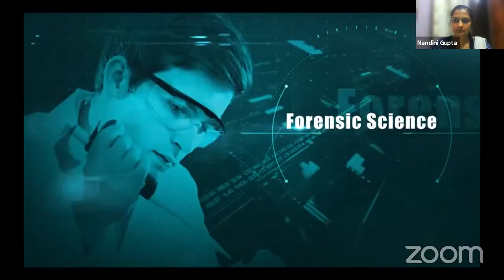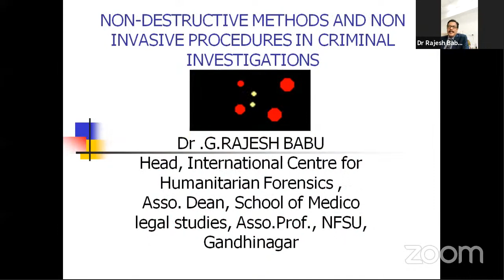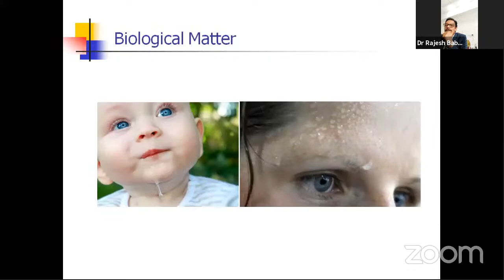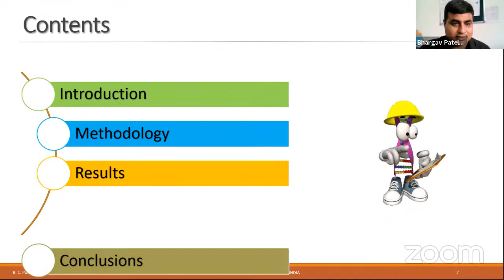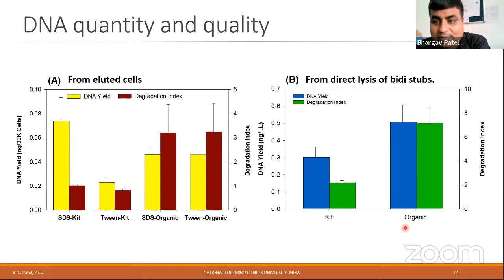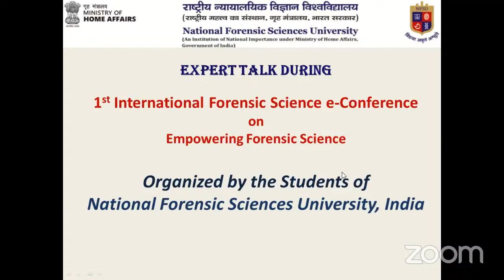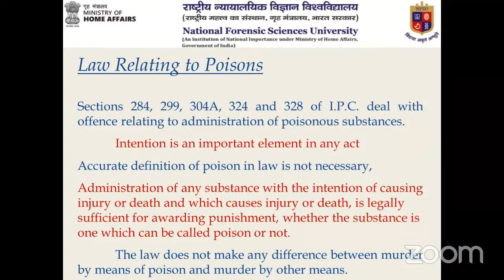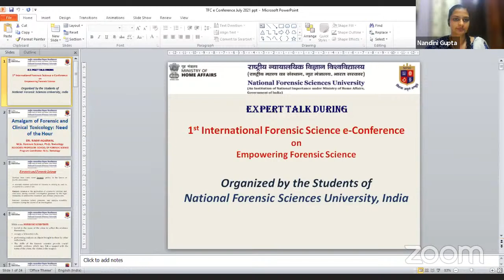1st International Forensic Science e-Conference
Welcome to IFSC-TFC'21
The Event is Powered by The Forensic Corner and Organized by the Students of National Forensic Sciences University.
Our Experts for the event are from,
Bio Forensics Research Center (Italy), The American Investigative Society of cold cases (USA), Gulf Coast Fire Investigations, Research and Education (Mandeville, LA), Maastricht University (Netherlands), University of Turin (Italy), Forensic News Journal Magazine (Philadelphia), European Society of Forensic Science.